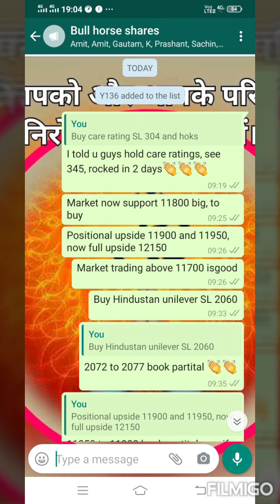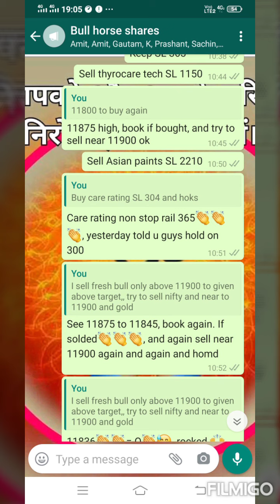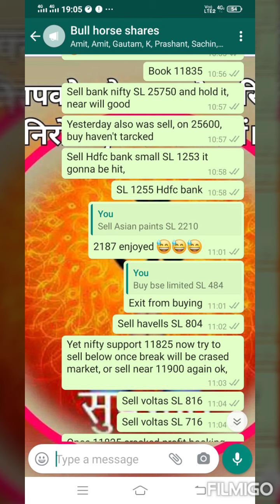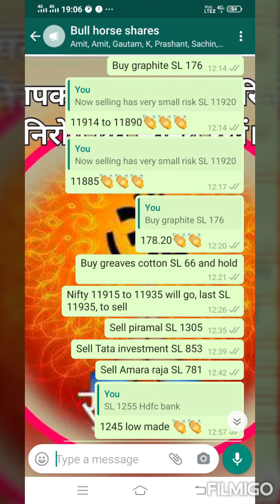Intraday calls freetips nifty banknifty nifty50 | intraday tips | free intraday analysis shares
This vedio only for education purpose, plz take advice of your own financial advisor, as I am not SEBI registered advisor. This channel shall not be responsible for any financial Loss for taken any action on behalf of this vedio. Risk will be your own. This vedio does not promote speculation and trade in future and option.